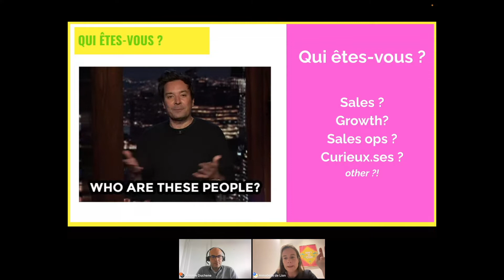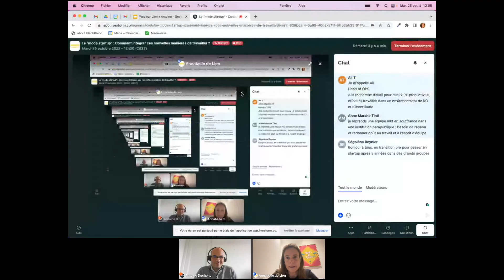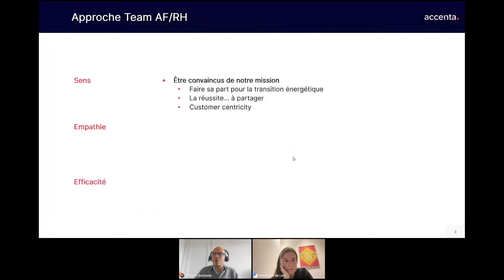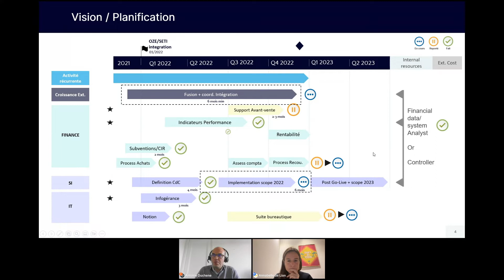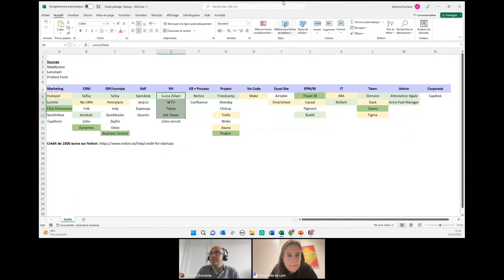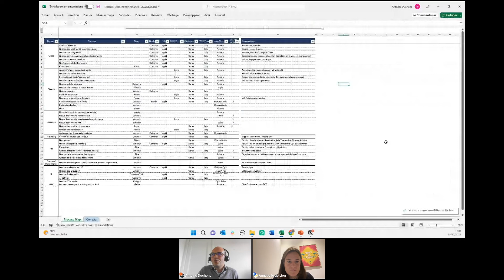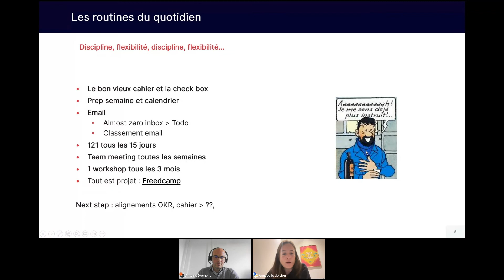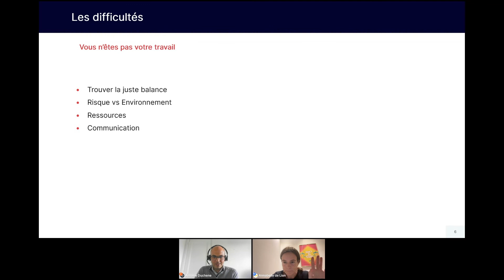Travailler en "mode startup" : Comment intégrer ces nouvelles manières de faire ?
Ça veut dire quoi travailler en “mode startup” ? Comment intégrer ces nouvelles manières de faire à son quotidien professionnel ? Comment travailler différemment ? Comment garder un état d'esprit entrepreneurial ?

Quoi de mieux que l’œil avisé d’Antoine au parcours riche et varié pour saisir ce que signifie “travailler en mode startup” et surtout nous expliquer comment concrètement mettre en œuvre ces nouvelles manières d’opérer ?

Dans ce replay, Antoine Duchêne, Head of Finance d’Accenta, vous partage son retour d’expérience riche et concret !

Il revient sur :
👉 L’importance de prendre en compte ces nouvelles manières de travailler
👉 Des outils à disposition pour se rendre la vie plus simple dans la gestion de projets
👉 De l’état d’esprit à acquérir et comment embarquer ses équipes
👉 Des méthodologies, outils ou process qui ont simplifié son quotidien